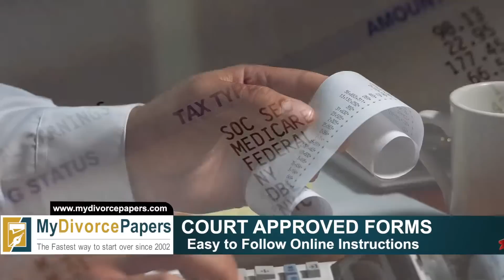How to File Vermont Divorce Forms Online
MyDivorcePapers.com is the fastest and most trusted way to file Vermont divorce forms and Vermont divorce papers online. We provide expert advice and hassle free Vermont divorce information online and all of our online divorce forms are available for instant download. Filing for divorce in Vermont has never been easier! Now with delivery options your Vermont divorce documents can be delivered straight to your door! Regardless if you are looking to divorce in Omaha or Lincoln, MyDivorcePapers.com is the easiest, most affordable way to file for a divorce in Vermont.

For more information about filing Vermont divorce papers online please visit.